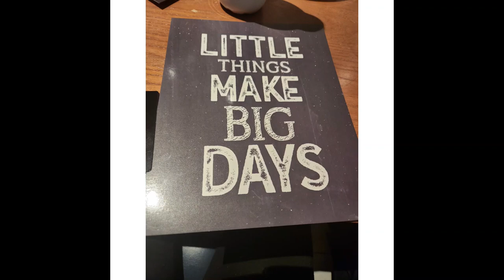A Day in the Life of a Neurosarcoidosis Patient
As part of Rare Disease Day 2023, our Charity Ambassador Kemi Sulola filmed a video showing a day in her life living with neurosarcoidosis!

Sarcoidosis affects everyone differently and the experiences of one person are not applicable to all. The views shared in this video and ways of living with neurosarcoidosis are individual to Kemi.